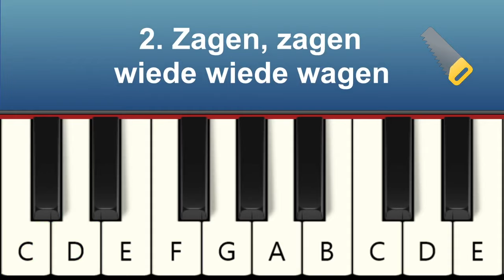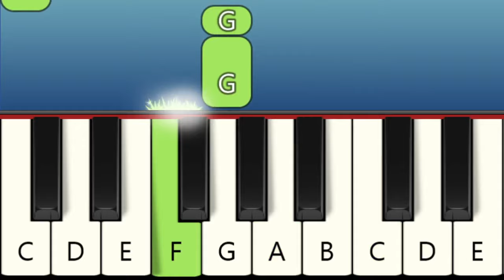5 Heel eenvoudige Kinderliedjes voor Kinderen - Piano Tutorial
Makkelijk te spelen met 1 hand met nootnamen (Vol.3)

1   Helikopter 0:00
2   Zagen, zagen wiede wiede wagen 1:12
3   Op een klein stationnetje 2:06
4   Papegaaitje leef je nog 3:13
5   De wielen van de bus 4:05